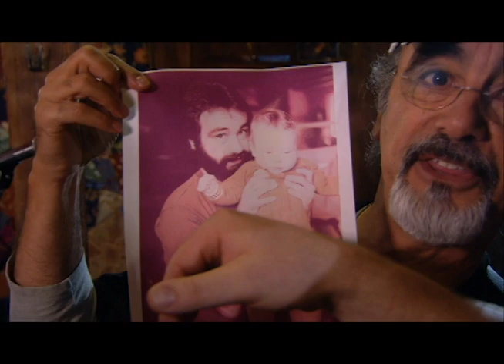Hoyt Axton tribute concert rehearsal and interviews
This video goes up along with the Hoyt Axton tribute concert with Matthew Axton. For anyone who would like a slightly more intimate glimpse into Hoyt’s life.
   It contains interviews with band members, relatives, friends and associates sharing memories of their experiences with Hoyt.
   It also contains a quick clip from the single rehearsal the day before the concert, at the famous Alley Rehearsal Studios in North Hollywood, CA.